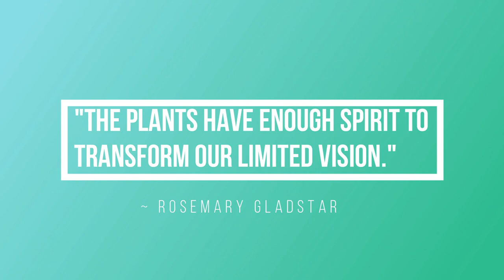O óleo essencial rosemary/alecrim e benefícios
Os passos para a inscrição:
1º Clicar no site em cima mencionado  e selecionar Compra.

2º Selecionar o idioma/língua e país de residência (Europa se for Portugal)

3º Selecionar o País (Portugal ou outro país).

4º Selecionar "Cliente por atacado" (compras quando quiseres com o desconto de 25% e sem o compromisso de comprar sempre). Não te registes como Consultor de Bem-Estar, porque essa opção é só para quem quer compartilhar ou construir um negócio dōTERRA e receber benefícios financeiros ganhando bônus mensalmente/ordenado. Mesmo que estejas a pensar construir o teu próprio negócio com a doTerra continua com a inscrição como "Cliente atacado" e depois podemos mudar a tua conta para "Consultor de Bem-Estar", sem problemas.

5º Preenche os teus dados para inscrição como cliente preferencial com desconto de 25%. Escolhe um kit ou os óleos essenciais que quiseres e intuíres e recebe tudo em tua casa.

6º Escolhe os óleos essenciais que desejas mas relembro que a vantagem de comprar um kit é maior, porque oferece e taxa de inscrição (25€ aproximadamente) e outros benefícios (um maior desconto...). No entanto se não quiseres o kit selecionas o item de boas vindas (com a taxa de inscrição de 25€ aproximadamente) e adicionas ao carrinho os óleos que quiseres.

7º Insere o modo de pagamento e a modo de entrega e voilá! Já és membro doTerra. :)

Beijinhos,
Silvia Bihappy :)

1 foto disponibilizada pelo pixabay. Grata